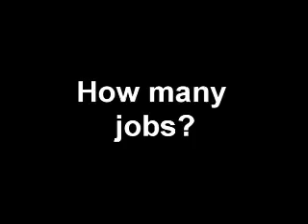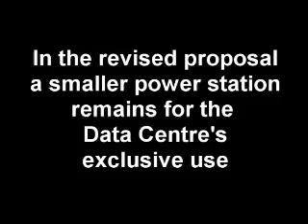ACTEWAGL Briefing Canberra Power Station 28th April PART 1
This is an excerpt from the ActewAGL presentation at the Canberra Vikings Town Centre Sports Club, Greenway on 28th April 2008. Canberra Power Station presentation. Solar Turbines gas powered generators